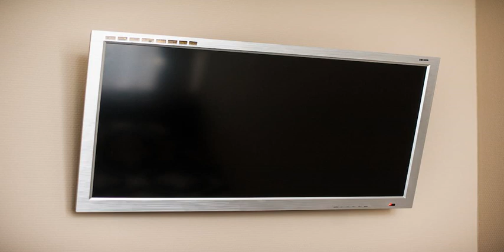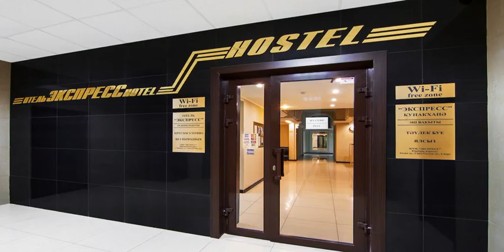Express Hotel&Hostel - Kazan - Russian Federation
Express Hotel&Hostel hotel city: Kazan - Country: Russian Federation

Address: Said-Galeeva Street 6; zip code: 420111

This hostel is located in the centre of Kazan, just a minute’s walk from the central train station. Free Wi-Fi and a 24-hour reception are featured at Express Hotel&Hostel.

 -- L'auberge de jeunesse Express Hotel&Hostel se situe dans le centre de Kazan, à seulement une minute à pied de la gare centrale. Elle met une connexion Wi-Fi gratuite ainsi qu'une réception 24h/24 à votre disposition.

 -- Este albergue está situado en el centro de Kazán, a pocos minutos a pie de la estación central de tren. El Express Hotel&Hostel cuenta con conexión Wi-Fi gratuita y recepción 24 horas.

 -- Dieses Hostel befindet sich im Zentrum von Kasan, nur 1 Gehminute vom Hauptbahnhof entfernt. Im Express Hotel&Hostel erwarten Sie kostenloses WLAN und eine 24-Stunden-Rezeption.

 -- Dit hostel ligt in het centrum van Kazan, op slechts een minuut lopen van het centraal station. Express Hotel & Hostel biedt gratis WiFi en een 24-uursreceptie.

 -- Situato nel centro di Kazan, a pochi minuti a piedi dalla stazione ferroviaria centrale, l'Express Hotel & Hostel offre la connessione WiFi gratuita e una reception aperta 24 ore su 24.

 -- Este hostel está localizado no centro de Kazan, a poucos minutos da estação ferroviária central. O Express Hotel&Hostel disponibiliza acesso Wi-Fi gratuito e uma recepção aberta 24 horas por dia.

 -- カザンの中心部にあるホステルは中央駅から徒歩わずか数分に位置しています。Express Hotel&Hostelでは無料Wi-Fi、24時間対応のフロントを提供しています。  個室とドミトリールームはエアコンを完備し、廊下の共用バスルームを利用します。  電子レンジもあり、食事はダイニングエリアで楽しめます。グラウンドフロアにあるカフェでは地元料理を提供しています。  カザン・クレムリンまで徒歩15分、中心部のTukaya広場まで2kmです。  Express...

 -- 这家旅馆位于喀山（Kazan）的中心，距离中央火车站仅有1分钟步行路程。Express Hotel&Hostel旅馆提供免费无线网络连接，设有24小时前台。  私人客房和宿舍间配备了空调，共用浴室位于走廊上。  客人可以使用微波炉加热餐点，然后在用餐区享用。地面层的一间咖啡馆供应当地佳肴。  旅馆距离喀山克里姆林宫（Kazan Kremlin）有15分钟步行路程，距离中心地带的Tukaya Square广场2公里。  Express Hotel&Hostel旅馆距离喀山国际机场（Kazan...

 -- Этот хостел расположен в центре Казани, в минуте ходьбы от центрального железнодорожного вокзала. В отеле-хостеле "Экспресс" функционирует бесплатный Wi-Fi и работает круглосуточная стойка регистрации.  Отдельные и общие номера оснащены...

 -- يقع فندق وبيت شباب Express في وسط مدينة قازان، على بُعد دقائق فقط سيراً على الأقدام من محطة القطار المركزية. كما تتوفر خدمة الواي فاي المجانية ومكتب استقبال يعمل على مدار 24 ساعة في اليوم في فندق وبيت شباب Express.

 -- Dette vandrerhjemmet ligger i sentrum av Kazan, bare 1 minutts gange fra den sentrale jernbanestasjonen. Express Hotel&Hostel tilbyr gratis Wi-Fi og en døgnåpen resepsjon.